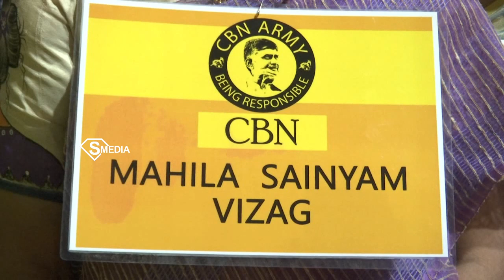Waiting for Chandrababu | చంద్రబాబు కోసం ఎదురుచూపులు | @smedia